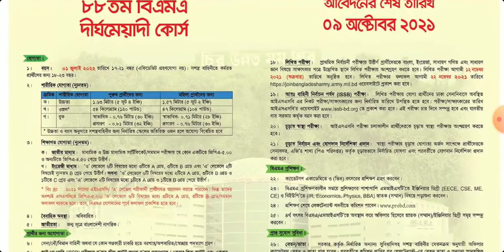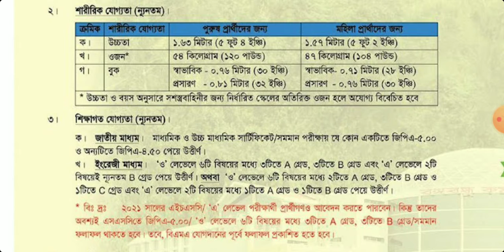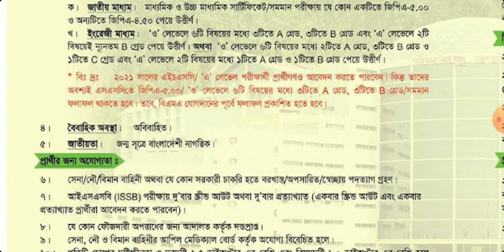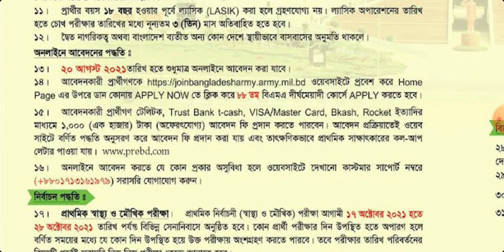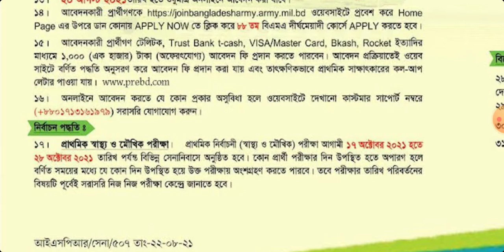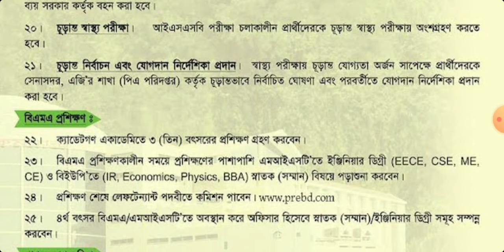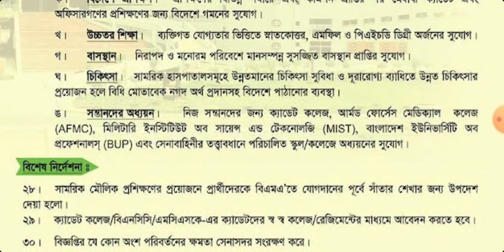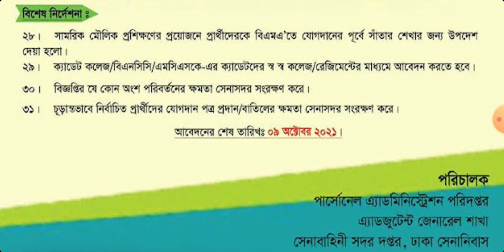বাংলাদেশ সেনাবাহিনীতে যোগ দিন: ৮৮তম বিএমএ দীর্ঘমেয়াদী কোর্স | Defence Job Circular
Job Circular | নিয়োগ বিজ্ঞপ্তি | সরকারি চাকরি | Sorkari Chakri | সরকারি চাকরির নিয়োগ বিজ্ঞপ্তি | Sorkari Chakrir Niyog Biggopti | সরকারি চাকরির নিয়োগ বিজ্ঞপ্তি ২০২১ | Sorkari Chakrir Niyog Biggopti 2021 | চাকরির নিয়োগ বিজ্ঞপ্তি | Chakrir Niyog Biggopti | চাকরির নিয়োগ বিজ্ঞপ্তি ২০২১ |

বাংলাদেশ সেনাবাহিনীতে যোগ দিন: ৮৮তম বিএমএ দীর্ঘমেয়াদী কোর্স - ২০২১